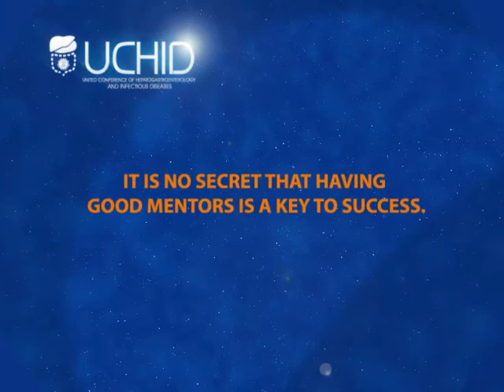Gif 3 Mp4 3 1